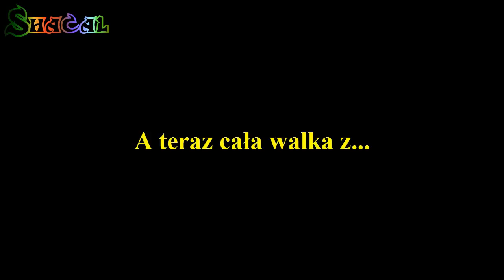Łooo! Bez eQ Challenge! | Taern Shacal!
Jest to bez eQ Challenge! Nie patrzcie mi na tyłek zboczeńce!
Nominuje:
-Cavvy
-WesołyGoryl
-Suah
-Batmam Taern
Przepraszam za literówki w nickach :(
Dzięki Maahi za nominacje, dzięki Weed za poinformowanie, fajnie było latać nago po Taernie. Super zabawa! :D